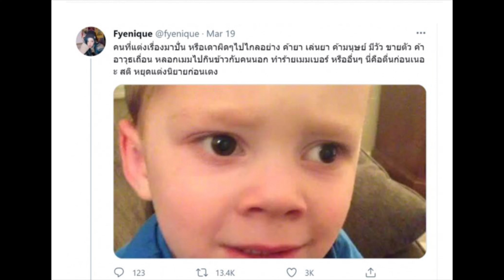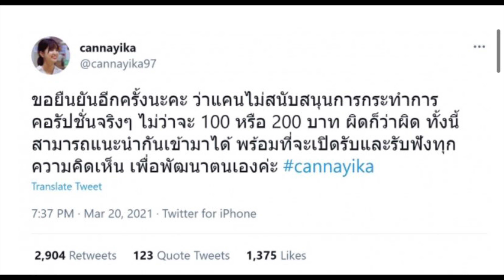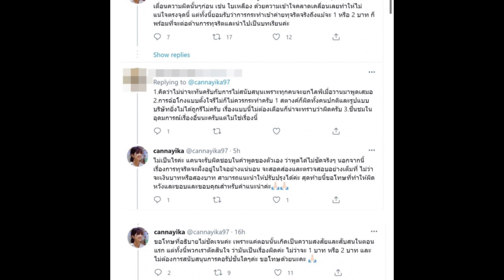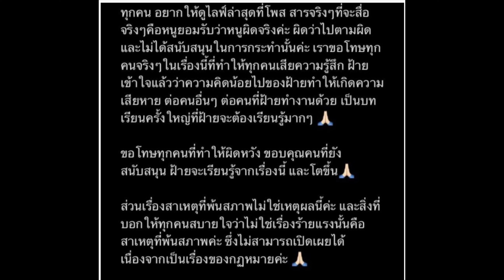ฝ้าย แคน BNK48 ออกมาขอโทษ ยอมรับผิด ไม่ตั้งใจคอรัปชั่น !! | Aorsaid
สรุปดราม่า หลังจากที่ฝ้าย ถูกปลด ได้ออกมาไลฟ์สดกับแคนนายิกาทำให้เกิดดราม่าขึ้น